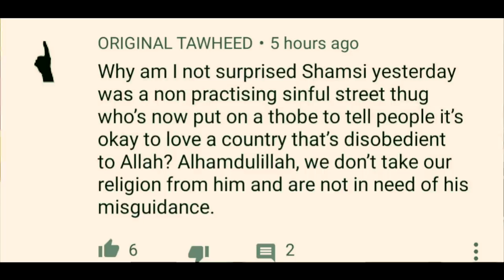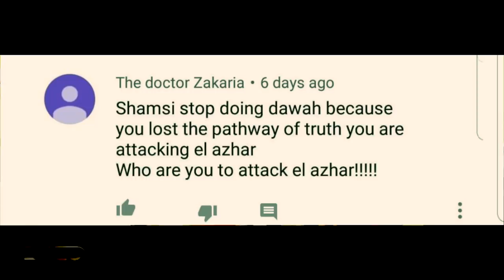I ESCAPE WITH MY 2 RIGHT HANDS | Speakers Corner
:::::: Topic Highlights::::::  Allah has 2 right hands, literally?